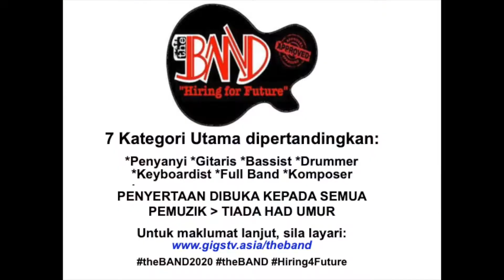7015 NOTA BAND - Ilusi Putih (Mistaken Identity)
Battle of theBAND20 & theBAND21
Nombor ID BANDERS: 7015
Nama BANDERS: NOTA BAND
Kategori: FULL BAND
Lagu Asal: ILUSI PUTIH (MISTAKEN IDENTITY)

*NOTA: 1 like = 1 Undi. JOM UNDI!!!